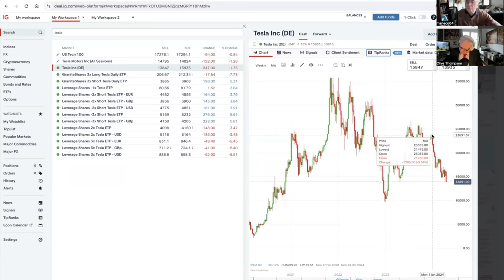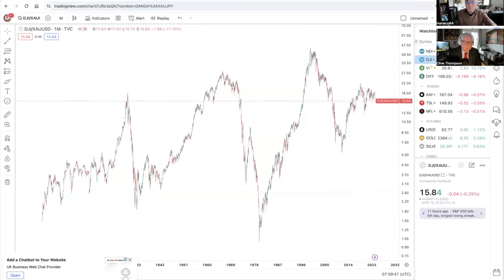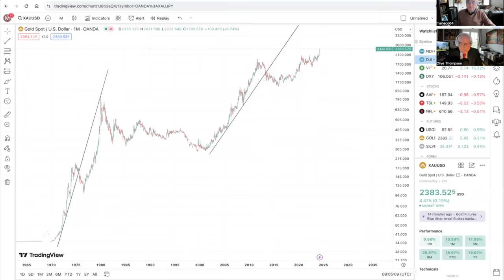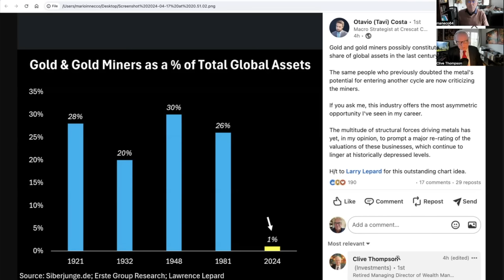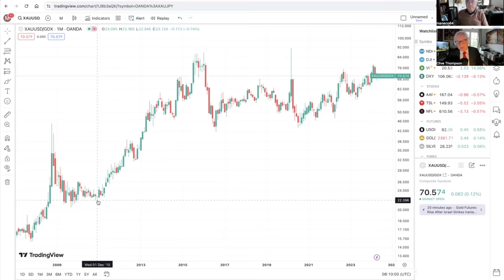Overnight Tumult in Markets As Israel Launches Strikes on Iran. Chat with Clive Thompson.